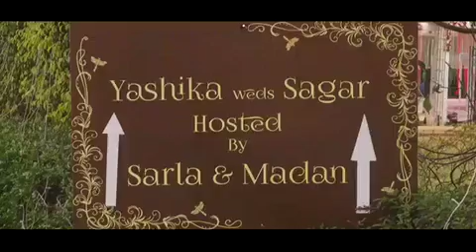sagarYashika Wedding Teaser